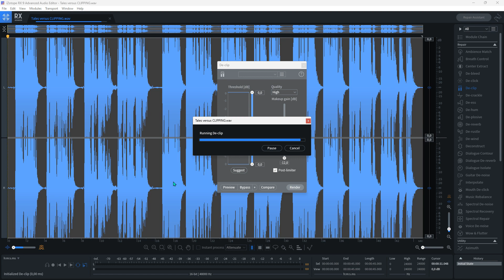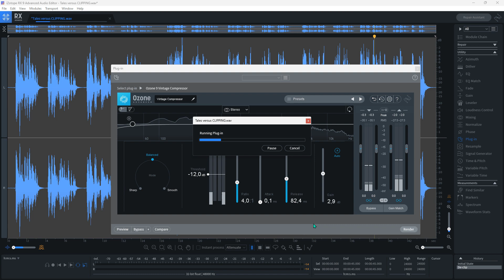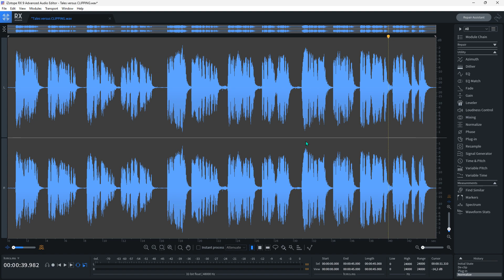iZotope RX 9 Advanced: DeClipping.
Sencillos pasos para reparar un clipping severo.